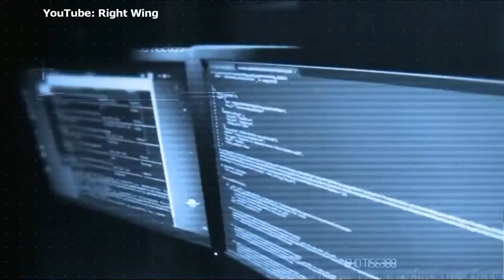RUSSIA STRIKES BACK ⚠️ WW3 UPDATE 2018